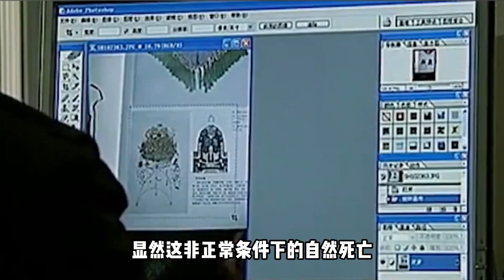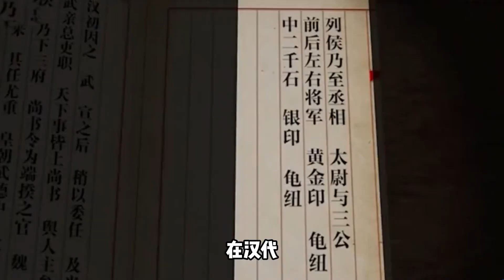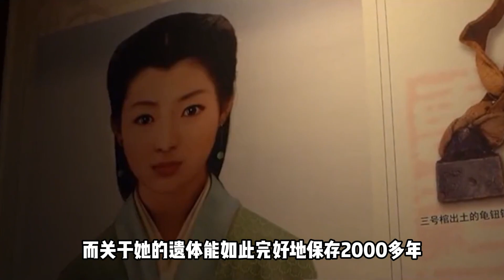2002年江蘇工地發現千年不腐女尸，血管鼓起清晰可見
2002年江蘇工地發現千年不腐女尸，血管鼓起清晰可見